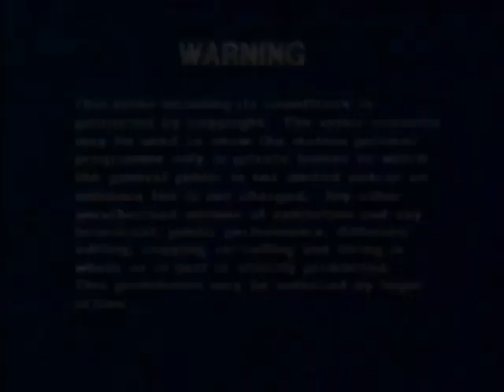Original VHS Opening and Closing to A Lesson with Leadbetter The Short Game UK VHS Tape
This is the Original VHS Opening and Closing to A Lesson with Leadbetter The Short Game VHS Tape and Here's the Order!

1. Copyright Warning
2. Telstar Video Logo
3. First Few Seconds of the Programme
4. Last Few Seconds of the End of the Programme
5. Telstar Video Logo Again